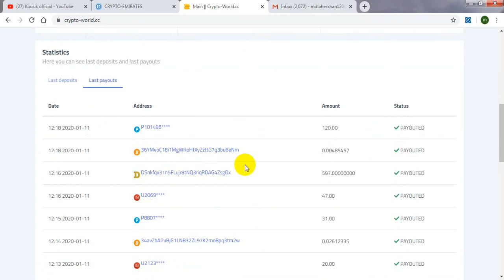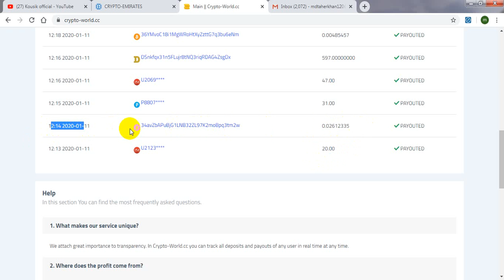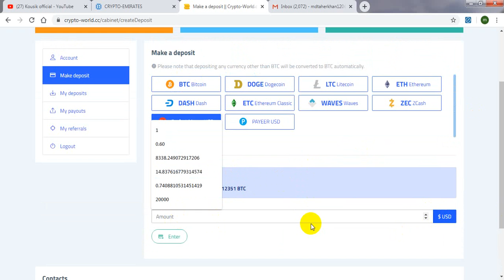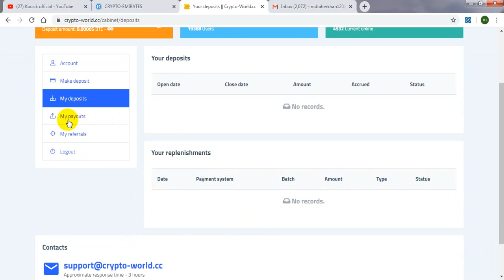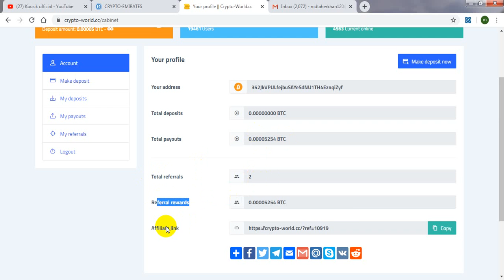New Double Bitcoin Site 🔥Crypto-world.cc 🔥 live deposit | eran daily $20| 00day |kousik official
crypto-world.cc  new fresh bitcoin doubler site2020| 00 day runing| Live deposit|| 100% light and paying site| it is best time to invest | so dont miss | EARN $10 TO $20 PER DAY 100%-EASY WAY TO EARN MONEY ONLINE IN 2019-HOW TO MAKE MONEY ONLINE 2019, best eranning way

Relatede Tag: crypto-world.cc new hot doubler site, crypto-world. cc live deposite, new 100% light and paying doubler site crypto-world.cc, new 00 days running doubler site crypto-world .cc ,, crypto-world.cc review, how to deposit doubler site, crypto-world.cc light or scam, crypto-world.cc live pament pruf, new investment site crypto-world.cc, new $1 deposit site, how to make mony with crypto-world.cc,  how to eran mony daily $30 from crypto-world.cc , new 24 hour doubler site,new hype doubler site crypto-world.cc, legit bitcoin doubler sites 2020,double bitcoin legit 2020,double bitcoin instantly,legit litcoin doubler sites 2020,double bitcoin in 1 minute,